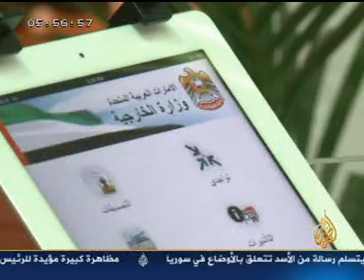عين على العالم قناة الجزيرة 20-10-2011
أخبار منوعة من العالم، إعداد يوسف عوض، قراءة رفاه صبح ورائد بدوي